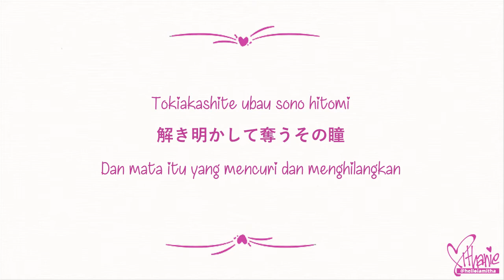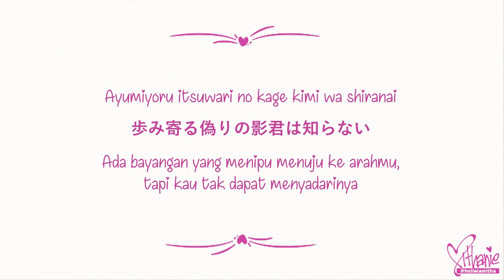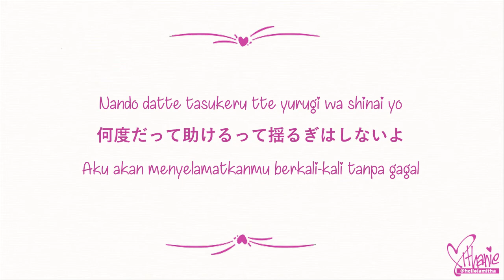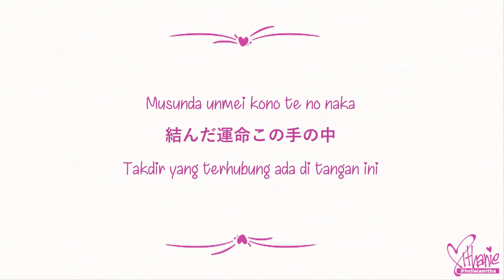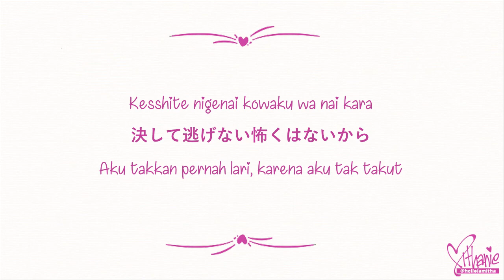CHiCO with HoneyWorks - Ai no Scenario / アイのシナリオ (Lirik Terjemahan Indonesia)